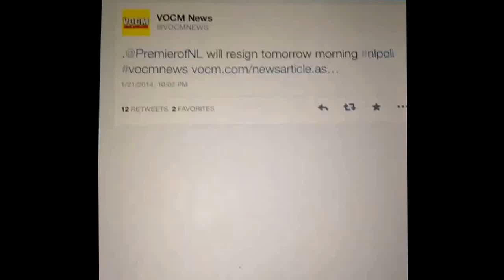Kathy Dunderdale resigns !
Follow me on Vine for more ! Coff Nasty